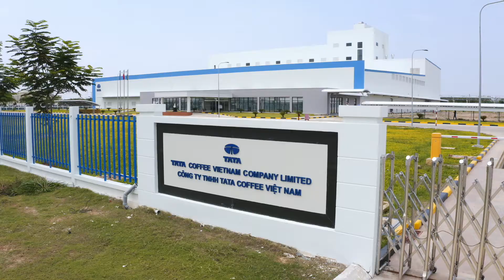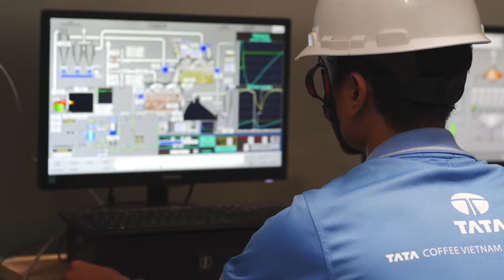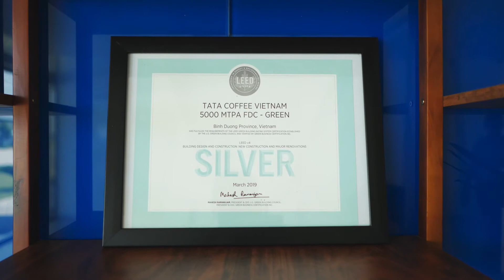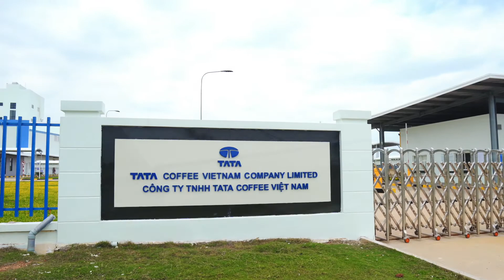TATA Coffee Vietnam Company Limited | A subsidiary of TATA Coffee Limited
A state-of-the-art ~5000 MTPA Freeze-Dried facility in Vietnam. Tata Coffee Vietnam Company Limited is a 100% subsidiary of Tata Coffee Limited and is a BRC, Halal, Kosher, Utz & RFA, LEED certified facility.
With an intent to tap into the fast-growing and profitable category of freeze-dried coffee, the advanced facility of Tata Coffee Vietnam marks our first overseas foray, which started operations in 2019.  We chose Vietnam as our first international production location because the country is the heartland of
Robusta coffee. The facility became operational in the first quarter of the reporting year. It offers advanced extraction and drying, representing the best the industry has to offer, in turn, translating into a differentiated
cupping experience. The facility is also equipped with a one-of-its-kind, fully
integrated pilot plant for sustainable product development and co-creation of cup profiles with our discerning customers.